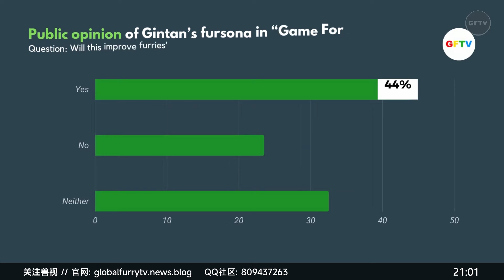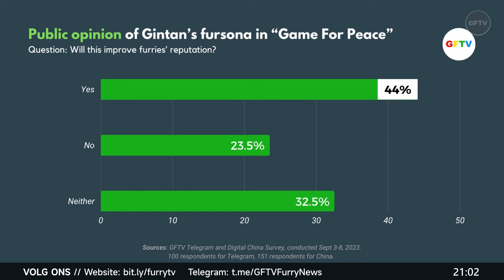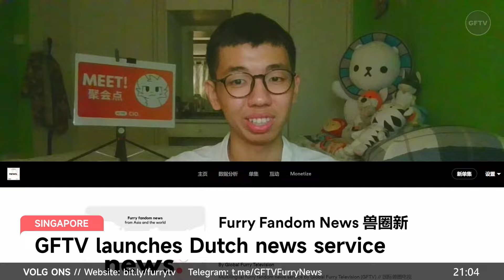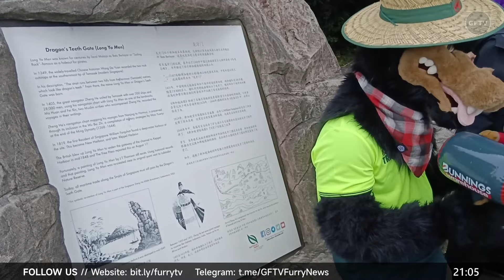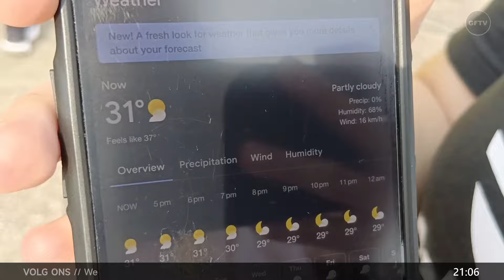Singapore furries gather despite blazing hot sun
Furry fandom news in multiple languages, on Global Furry Television's flagship furry fandom news series.

0:00 Intro
0:19 Cautious optimism: GFTV survey on Gintan
3:03 GFTV launches Dutch news service
3:39 Sun in the sky, furries on the fly
7:22 Outro